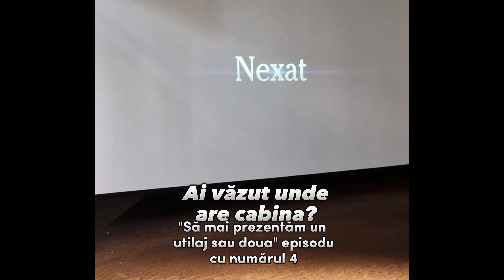Episodul 4 din seria "Astăzi prezentăm un utilaj sau două" 🆕 Nexat, utilajul din viitor!!!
Nexat este un proiect nou pe piata agriculturii modiale, acest proiect a plecat din Germania. Acest utilaj Nexat, poate efectua urmatoarele lucrari, semanat, erbicidat si recoltat.